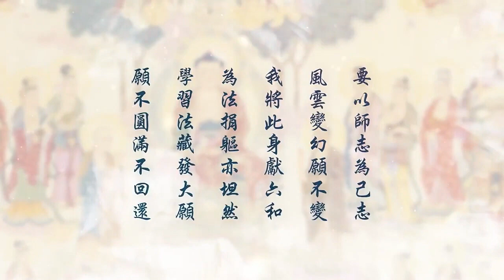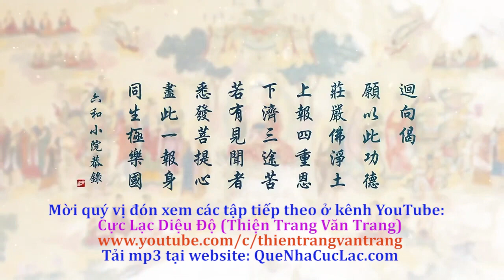Giảng Kinh Vô Lượng Thọ - Tập 22 - Lần 2 - Năm 2020 - Cô Lưu Tố Vân